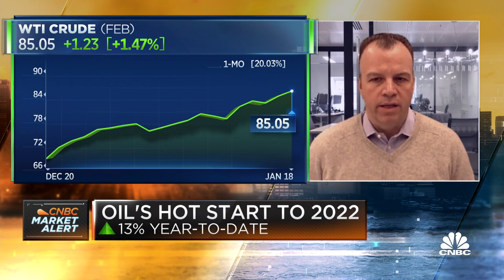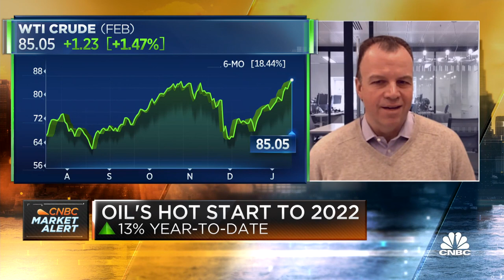Triple-digit oil prices not out of the question: Evercore's Stephen Richardson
Stephen Richardson, Evercore ISI head of oil and gas exploration and production research, joins CNBC's 'Squawk Box' to discuss oil's hot start to 2022.